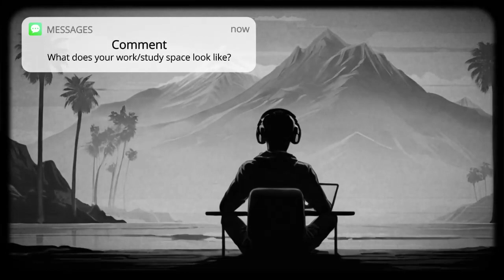California Beach Lofi: Upbeat Music for Productivity & Motivation | 50-Minute Session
Dive into the California vibe with upbeat lofi music on Techtonic Grooves' channel.